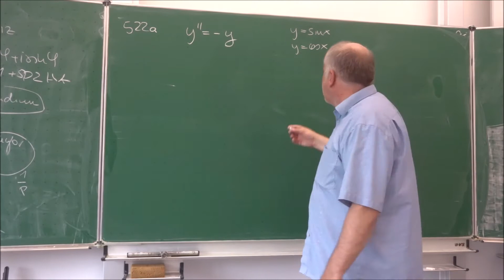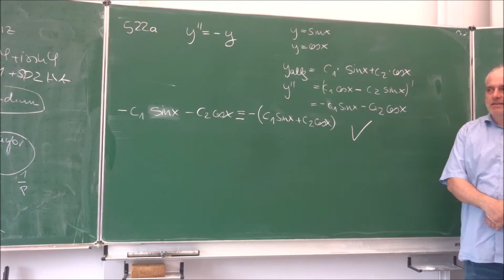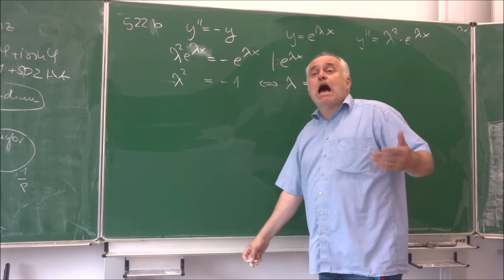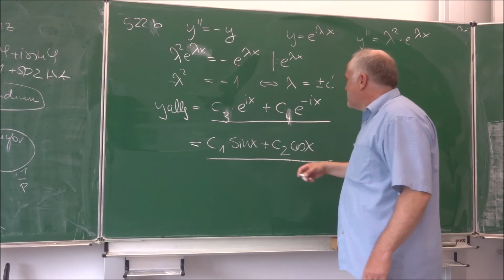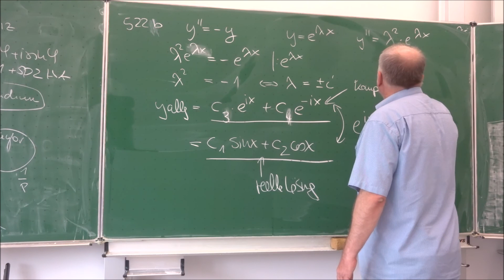Differentialgleichungen: Trigonometrische Funktionen und Euler | Mathematik vom Mathe Schmid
Aufgabe 205/522ab aus Hurra Mathe (Version 7.0)
Weitere Infos finden Sie unter Sd.slt.biz und unter Sd.slt.biz